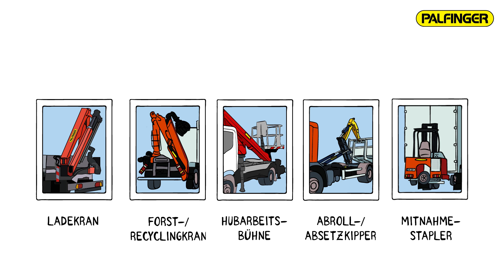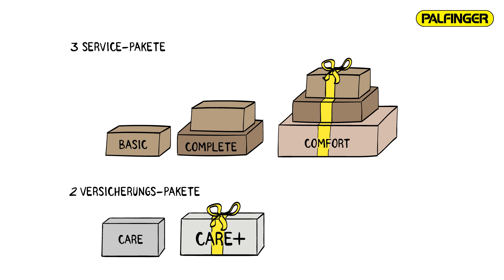PALFINGER Service- und Reparaturverträge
Wir bieten unsere Service- und Reparaturverträge für die PALFINGER Produkte Ladekran, Mitnahmestapler, Forst- und Recyclingkran sowie Abroll-/Absetzkipper und Hubarbeitsbühnen an. Dank der optionalen Versicherungspakete ist Ihr Gerät voll abgesichert und Sie haben die gesamte Kostenkontrolle.